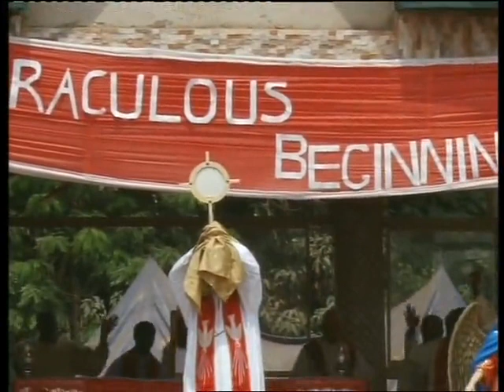...THE LAW OF SUCCESS (3).....by Rev. Fr. Obimma Emmanuel (Ebube Muonso)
A talk given by the Spiritual Director, Holy Ghost Adoration Ministry, Uke (Rev Fr Obimma Emmanuel) on Thursday 22nd January, 2015. (Read Jeremiah 27)